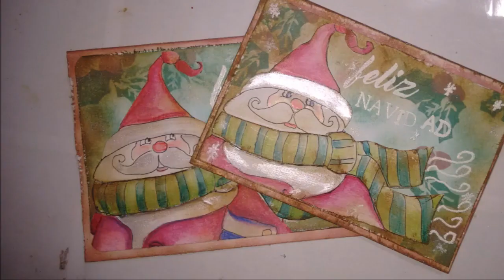como usar Lapices ACUARELABLES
Manualidades Navidad: TARJETA DE FELICITACIÓN NAVIDEÑA - Fácil y rápido

con pocos materiales como lapices acuarelables pinceles,y holas para trabajar la acuarela ,haremos una hermosa manualidad

DIY -santa claus PINTADO CON ACRÍLICOS navidad 2018 muy fácil 🤶🤶🤶

DIY dos casita navideña de cartón TUTORIAL 2017 RECICLAJE DE CAJAS

gracias a todos mis amigos y amigas que siempre esta presente en mi canal!
y bienvenidos a todos y todas que se hallan suscrito,mil gracias !

COMO HACER CASA PARA BELENES PARA NAVIDAD 2019
CASA PARA BELENES   2018

ESTA CASA PARA BELENES  Y A RECICLAR!!!

este es un canal de manualidades,reciclaje con distintos elementos,y artesanías ,vas a encontrar variadas técnicas para poder realizar tus proyectos ,espero que juntos recorramos este fabuloso camino y recuerda ,LA LIBERTAD ES EL ARTE EN SU MÁXIMA EXPRESIÓN